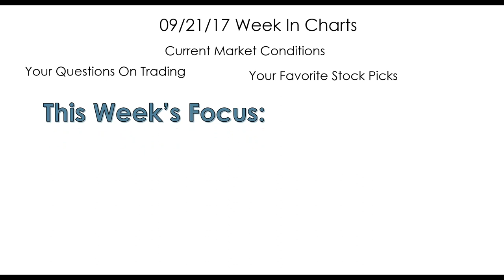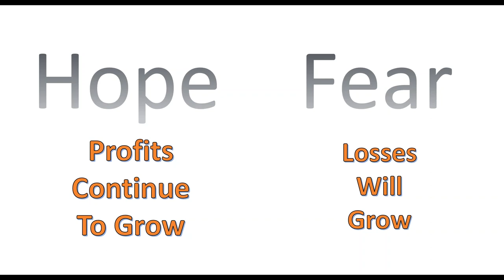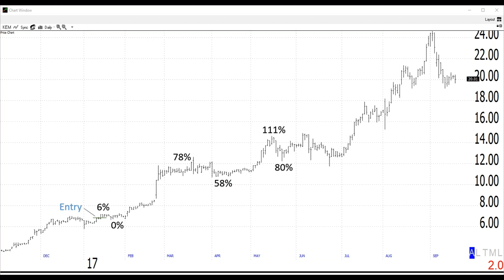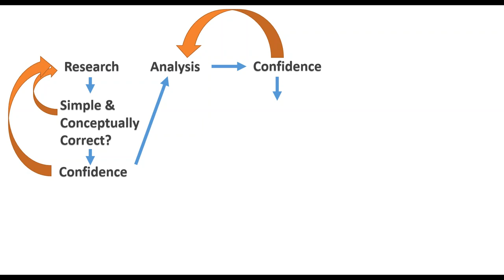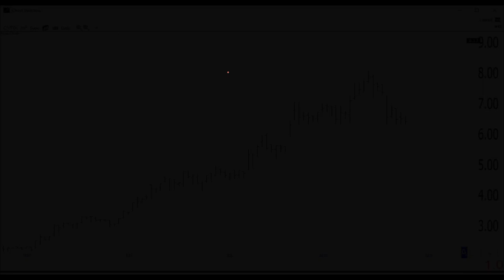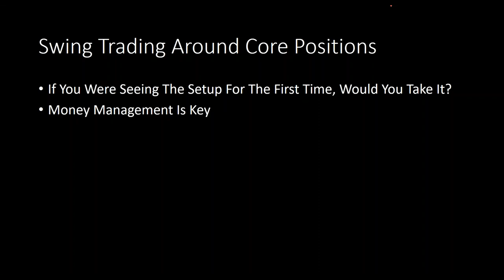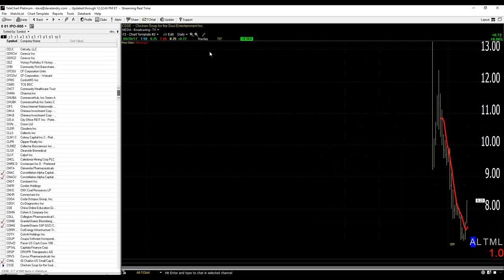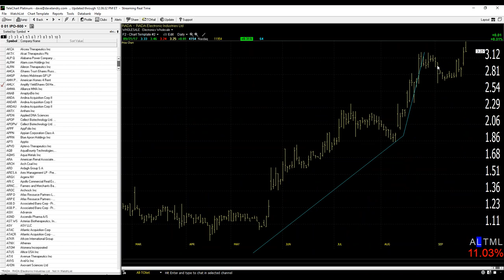09/21/17 Dave Landry's Week In Charts-Why You Should Hope When You Fear And Fear When You Hope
In this episode, I discussed how used improperly, fear and hope can be detrimental to your trading. More importantly,  I then went on to outline steps to correct this. And last, but certainly not least,  I then answered your questions and analyzed your stock picks.